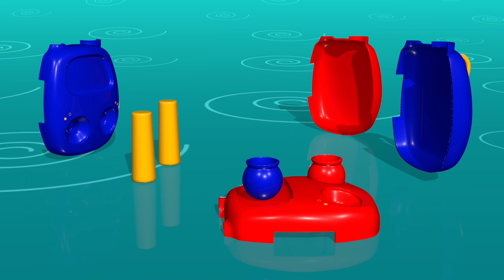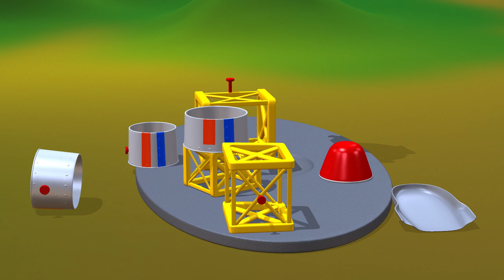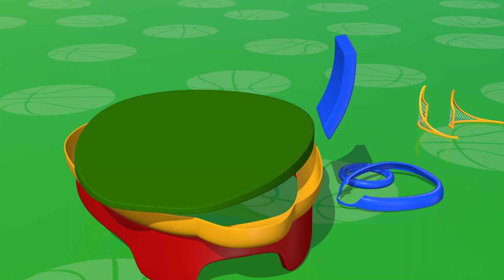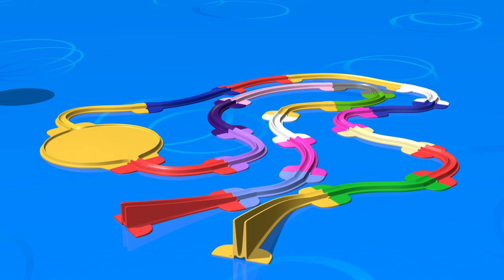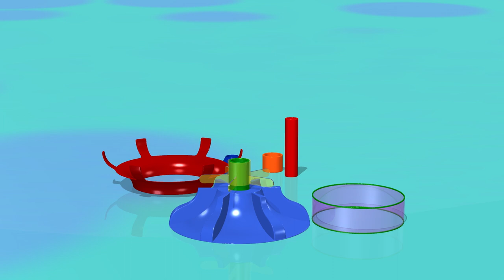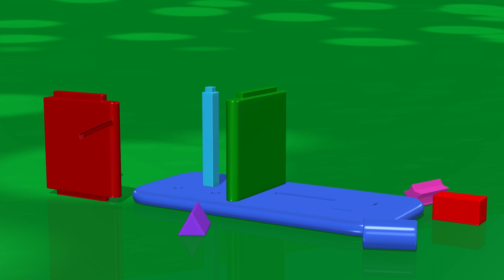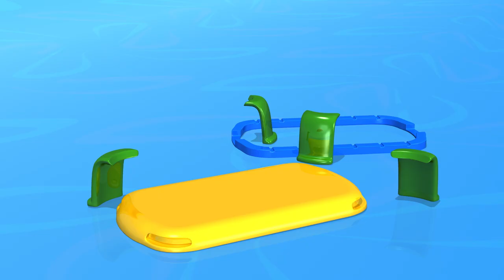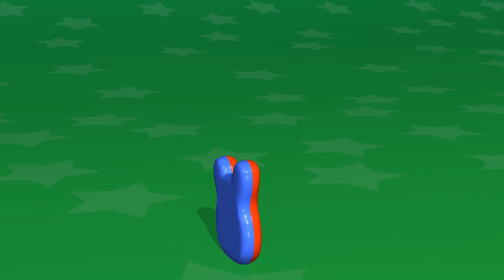TuTiTu Compilation | Laptop | And Other Popular Toys for Children | 1 HOUR Special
Hour-long videos of the most popular TuTiTu videos for kids, grouped by theme. A special video full of fun, colorful and engaging content with the beloved TuTiTu characters and toys for the whole family to enjoy together!

In this episode: A 60 minutes special, full of toys for kids!

Production Designers: Tal Gamliel, Yossi Dahan
Musical Arrangement: Uri Kariv
Vocals: Yael Shoshana Cohen
Sound engineering: Gil Landau

Category: Specials